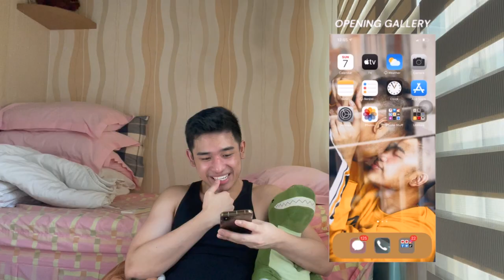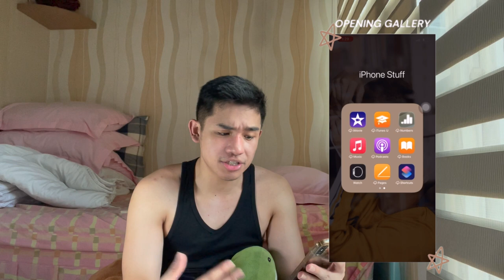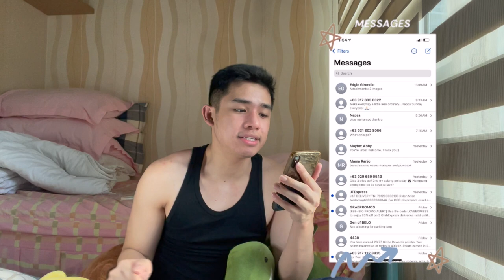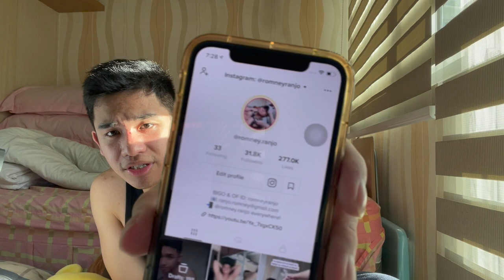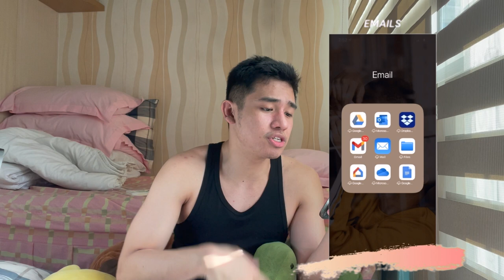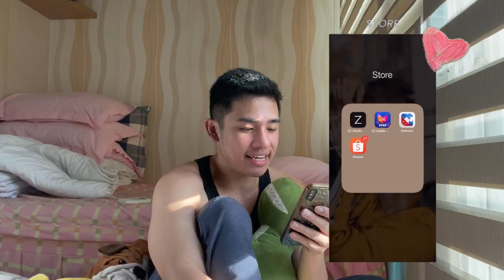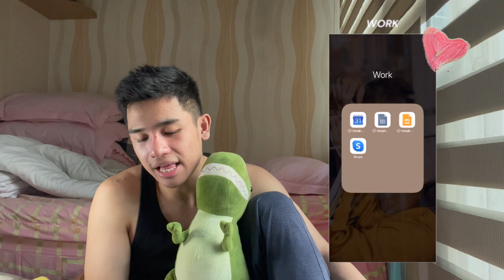What's On My iPhone 2021*pinoy only fans, sexy underwear, gay boyfriend | Philippines | Romney Ranjo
highly requested video!! what's on my iphone 12 pro max 2021!! Let me show you some of my explicit pics, twitter alter **ay este official twitter profile pala hahaha* and other fun stuff!

⏰ TIMESTAMPS
00:00 - Start of the vlog
00:11 - Vlog Intro
00:25 - Pinoy Men Kilikili / Armpit
00:54 - Bulge Reveal
01:04 - Trying to Vlog Part 2
01:40 - iPhone 12 Pro Max Reveal
01:55 - Video Request Shoutout
01:59 - Homepage Screensaver / Pinoy Gay Couple Shoot
02:52 - Camera Roll / Gallery Reveal
03:50 - Default iPhone Apps / Stuff
04:11 - Original Song Reveal
04:30 - Last Text Messages I Sent Reveal
05:11 - Top Social Media Reveal
05:16 - Creator Studio: Replying to Comments
05:36 - Twitter Alter Reveal
05:52 - Tiktok Reveal
05:57 - Instagram Reveal
06:11 - Second Page Reveal
06:26 - If You Want to Book Me *Sugar Baby
06:44 - Mobile Legends / MOBA / ML Philippines
07:18 - ML Pharsa Skin Reveal Philippines
07:28 - How I Edit My Photos
07:44 - PicsArt (How I Edit My Youtube Thumbnail)
07:54 - How I Plan My Instagram Feed
08:10 - Google Chrome Search Reveal *OnlyFans Pinoy Edition
08:29 - Online Store Philippines *Shopee, Lazada, Zalora, GMovies
08:38 - Aesthetic Playlist for Spotify Philippines
09:34 - Among Us
09:56 - Comment of The Week
10:19 - Bye / Forehead Kisses / Momol / Chupa / Titi Reveal

○ KISSING MY BOYFRIEND FOR THE FIRST TIME in 3 MONTHS | chicken tender mukbang | gay couple | Ri Ranjo
○ I CAN’T STOP KISSING YOU PRANK ON MY BOYFRIEND GONE WRONG | Masturbate Prank | Gay Couple | Ri Ranjo

🌟DISCOUNTS 🌟
Airbnb: